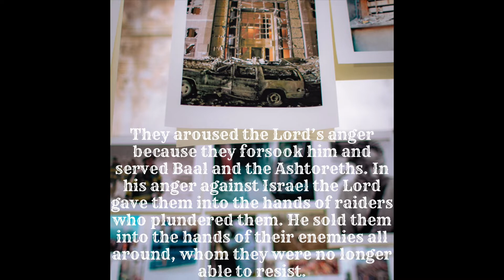Remember // Rhythms Mini Series // Part 4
Do not forget what God you through and do not lose sight of what He is taking you.

Now we are in the Promise Land. We had potential and put it into action. Here is the hard part. Not giving the peace sign to God ✌🏽and acting as if we did all this on our own. Believe me when we feel entitled and holier than thou, we will fall so fast to the ground like a meteorite.

That has been me. I would find myself in situations outside of my character thinking as if I’m invincible. I’m God’s child, I got this, He saved me before, He will do it again. Now,  I saw that mindset was a negative view of God. I limited Him. I’m not perfect and I still make mistakes. What is different is that in my falls and ups, I bring God into EVERYTHING!

Today let’s Remember and after we Remember, Let’s God Get It!

Scripture Text:

Judges 2:10-15 NIV